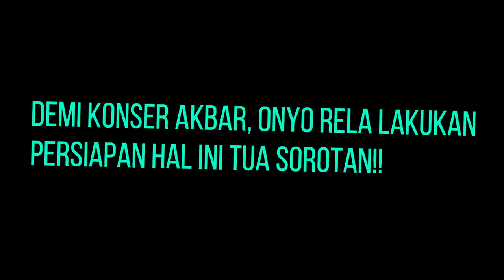GOSIP ARTIS HARI INI || Demi Persiapan Konser Akbar, Onyo Rela Lakukan Hal Ini Tuai Sorotan